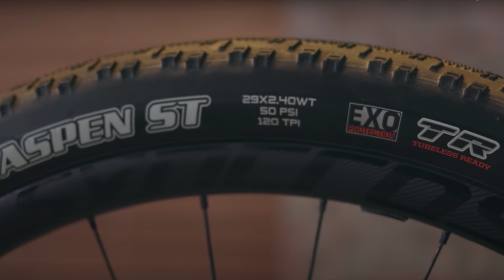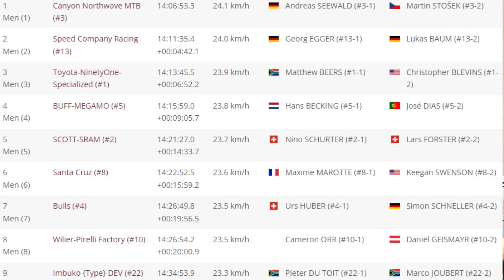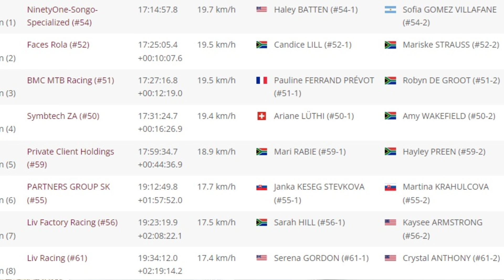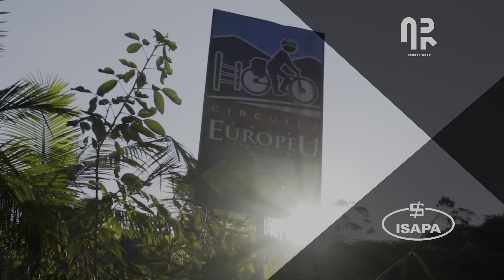DETALHES DA SCOTT DO NINO NA CAPE EPIC, PNEUS QUE ESTÁ USANDO E RESUMO DA ETAPA 3 | Canal de Bike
Parceiros:
Concrezac  •  ISAPA  •  Session  •  EDRO Bikes  •  Specialized  •  Draisiana  •  HUPI   •  Santa Cruz  •    Bikefuel  •  AR Sports wear  •  HouseWhey  •  Rino Bikes  •  Xplova  •  SRAM

Divita-se com sua mtb ou